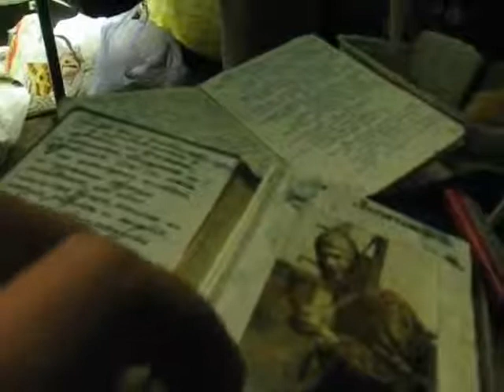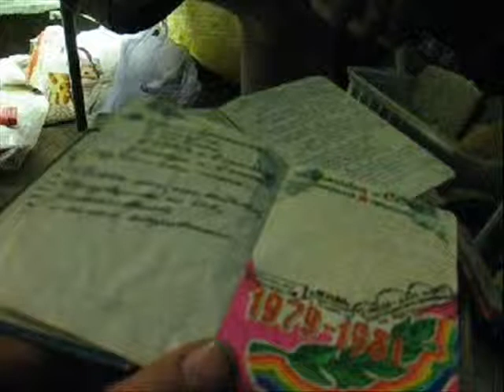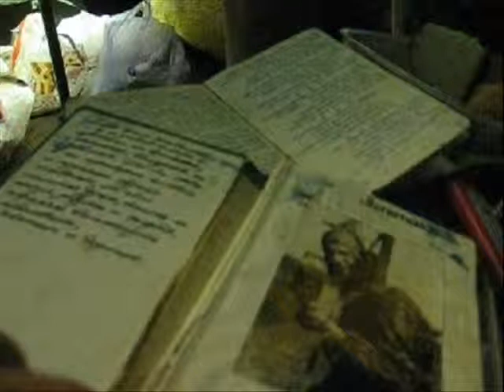Песни афганской войны По ущелью петляет дорога